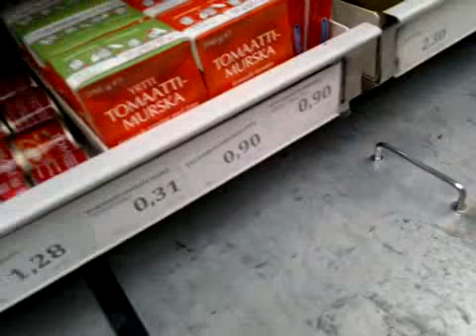Qik - Mobile video by Harri asikainen Creative helpers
Streamed by Harri asikainen Creative helpers. Qik is the fastest way to upload videos to YouTube from your mobile phone.